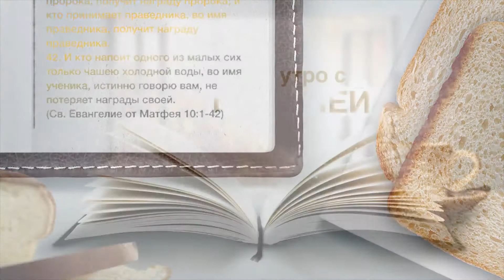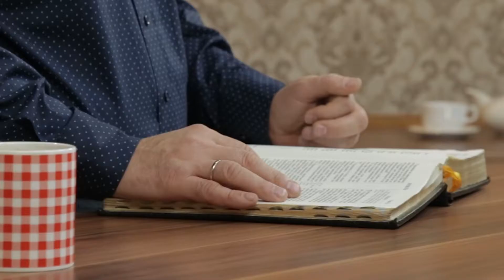Утро с Библией. «Урок Есфири»